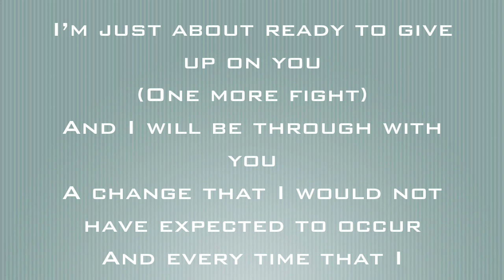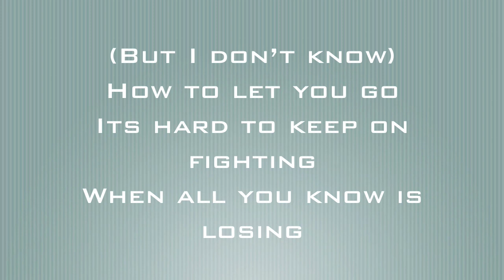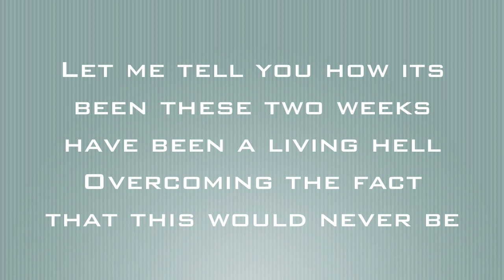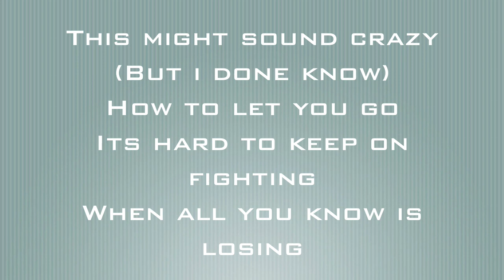Artist Vs Poet - Assurance, Closure Lyrics Lyrics HD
Artist Vs Poet - Assurance, Closure